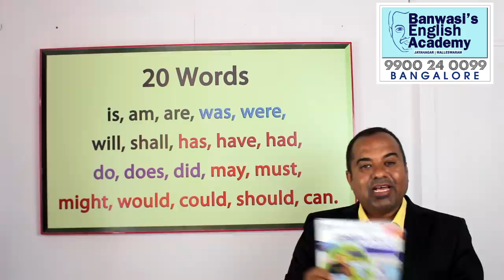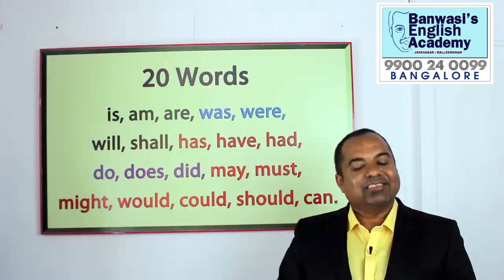Banwasi's Challenge (1A) Basic English in 12 Steps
Prakruthi N. Banwasi has taken up a challenge that anyone who watches his videos and learns 12 simple steps will be able to speak basic English well. He has been teaching English since the past 25 years and has developed a unique way of teaching English to all. Lakhs of jobseekers, businessmen, housewives, factory workers, army officials and soldiers, academicians, teachers, trainers, employees, lower, mid and higher management personnel in corporates and business establishments, professionals and government employees, celebrities and students of government & private schools, pre-university and university level students, KAS and IAS aspirants have benefitted immensely by his coaching.

Lakhs of people have successfully completed the basic Training in English Course. The classes highlight the accentuation in proficiency among the students in a mere 20 hour Course that aid them to speak English, equip them to make short, simple sentences and also enable them to answer any query posed to them with Beautifully Simple Answer Format.

Prakruthi N. Banwasi provides easy effective tips to improve one's existing command over English through your Mother Tongue. Along with English, tips about Linguistic ability, Contemporary Corporate Communication norms and Professional Behavior work wonders for people who aim to better their communication and thus optimize their effectiveness while minimizing their efforts. Better your existing ability to use English by watching this series.

Contact Prakruthi N. Banwasi 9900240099 for Classes in Jayanagar and Malleswaram / Online Classes / Books / DVDs / Pendrives and 1-2-4 Month Job Oriented Courses.